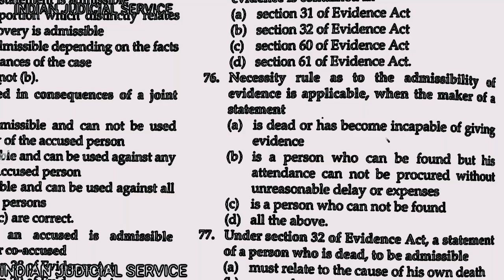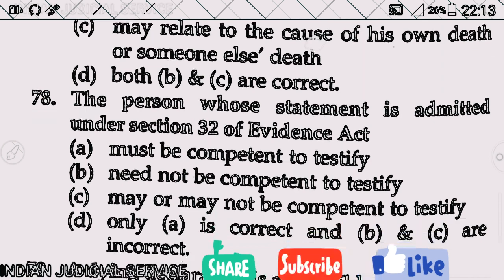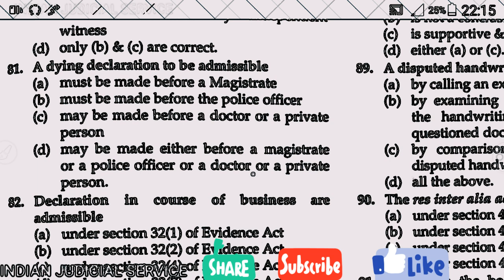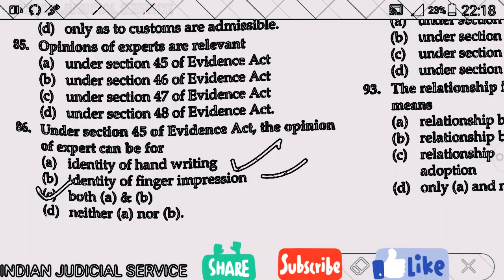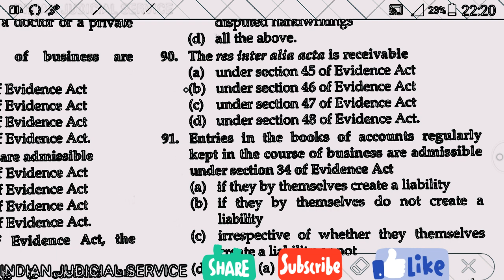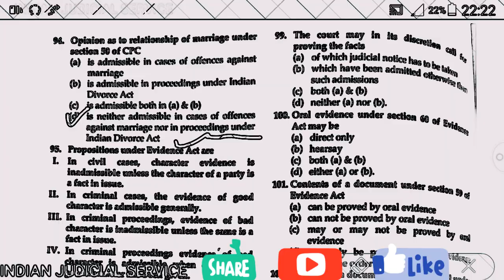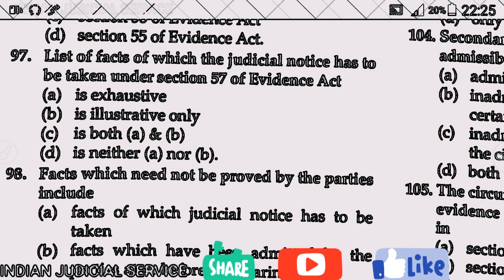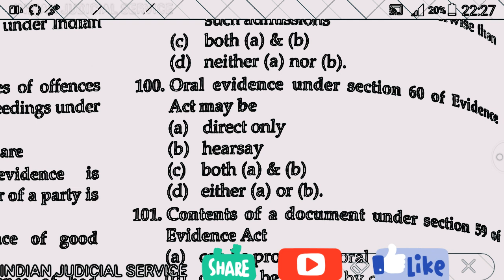Top 300 Indian evidence act, 1872's MCQ Part 4 (Q-76 to Q-100)